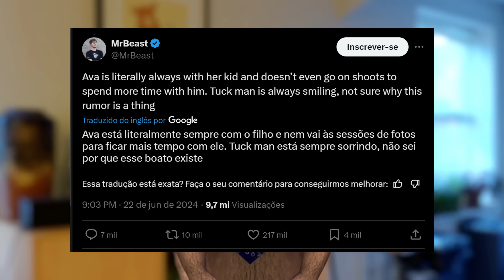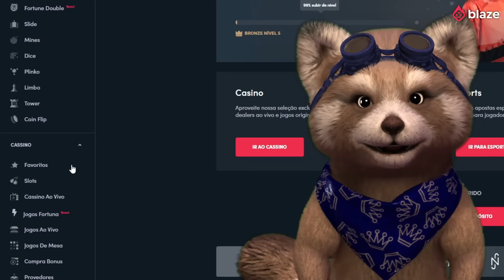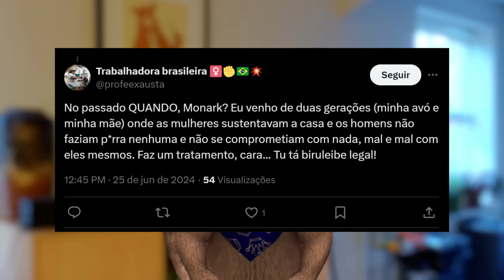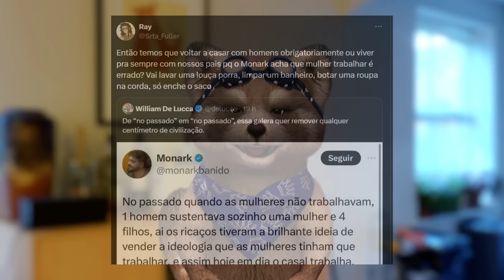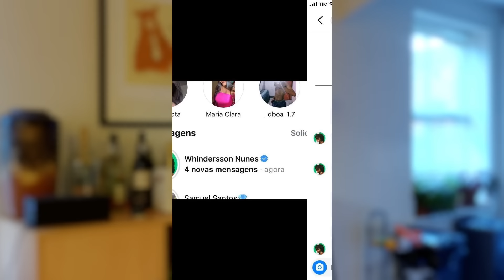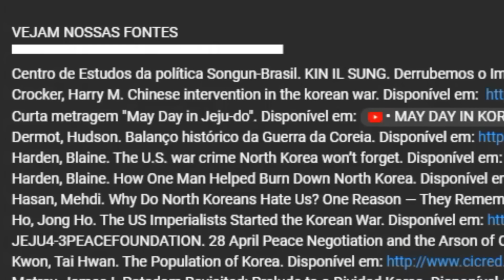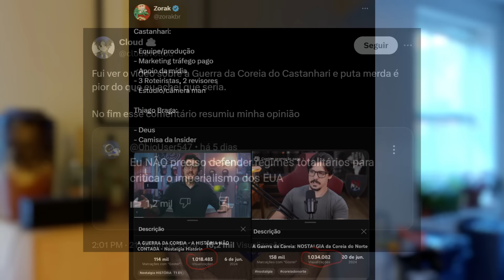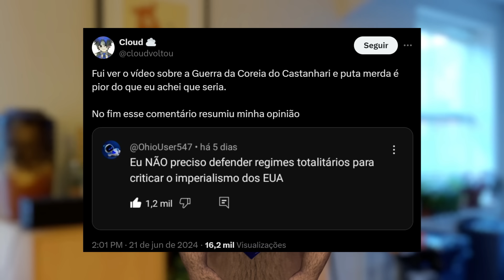Vídeo refutando Castanhari sobre a Guerra das Coreias VIRALIZA e ULTRAPASSA o do canal Nostalgia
Apenas para maiores de 18 anos.

0:00 - Intro
0:08 - Felipe Neto entra em caixão para homenagear escritor
0:37 - Mr Beast defende melhor amiga de ataques transfóbicos
1:30 - Patrocinador
2:48 - Monark volta a virar assunto com suas polêmicas
6:12 - Whindersson não tem um dia de paz
6:50 - Castanhari é refutado, vídeo viraliza e internautas comemoram